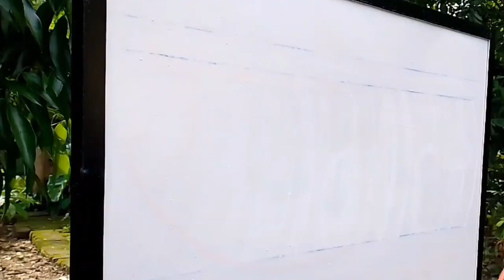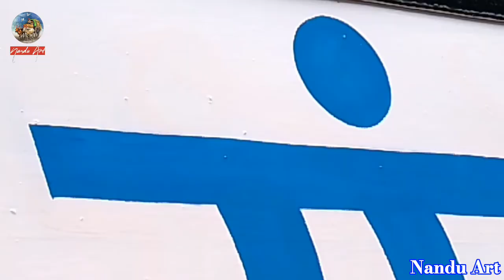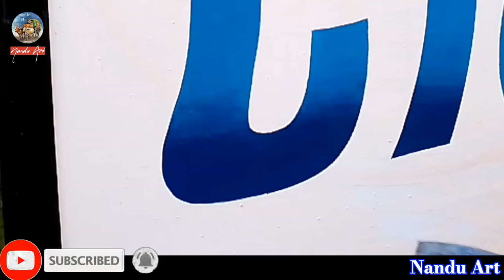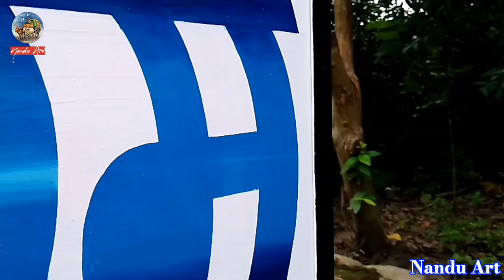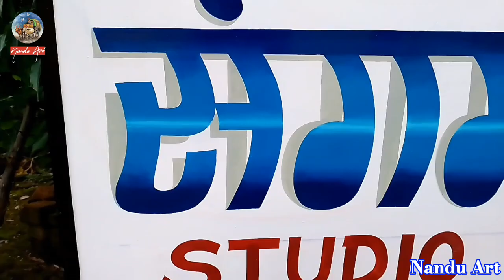3D लेटर राइटिंग पेंटिंग || 3D Letter Writing Painting 2023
3D लेटर राइटिंग पेंटिंग || 3D Letter Writing Painting 2023

Main Hu Nandu, aur Aaj Mai jabardast 3d writing painting writing Kiya hai, isme maine SANGAM likha hai jo ki 3d me hai bahut hi sundar aur assan tarika se likhkar dikhaya hai,  isme maine asian paint ka use Kiya hai aur letters ka lambai 4feet ewam 1feet chaurai hai.
Asha karta hun ki yah video aapko jarur pasand aayega.

इसी प्रकार के राइटिंग पेंटिंग वीडियो देखने केलिए हमारे चैनल ARTIST NANDU ART पर बने रहें

Your Queries -

writing
painting
writing painting
art
artists
sign board
3d
3d letters
3d letter
3d letter writing
3d letter writing painting
sangam
sangam writing
sangam writing painting
sangam writing painting design
3d sangam
3d me sangam kaise likhe
3d me kaise likhe
3d me likhne ka tarika
3d me likhne ka aasan takika
3d likhna kaise sikhe
3d me sangam kaise likhe
writing painting kaise sikhe
sign board par kaise likhe
board par kaise likhe
3d letter kaise likha jata
3d me sangam kaise likha jata hai
painting karna kaise sikhe
sign board kaise likha jata hai
kisi dukan ka board kaise likhe
nandu
nandu art ka painting
nandu art ka 3d painting
nandu art ka 3d writing
nandu art ka sign board
painting 3d letters
3d writing design
painting sangam design lettering sign writing
3d letter painting writing art
sign letter 3d floting writing
sign painting letter writing
3d art painting
sign board writing painting 2023
3d letters painting
studio
studio kaise likhe
brush se kaise likhe
pain brush se likhna sikhe
sangam likhna sikhe
3d me sangam likhna sikhe
studio writing
studio writing painting
3d studio writing
3d board kaise likhe
3d me likhne ka tarika
3d me sangam kaise likhe
3d me studio kaise likhe
board writing
board writing painting
board writing painting ideas
board writing painting best ideas
3d letters Kaya hota hai
3d letters writing tutorial
3d letter writing ideas
how to write
how to write sangam
how to write sangam in 3d
how to write sign
how to write sign board
how to write 3d sign board
how to Writing
how to writing painting
sangam writing 2023
sangam writing
sangam painting
sangam painting 2023
how to write with brush
how to write with paint
how to write with paint brush
how to write studio
how to write studio writing
how to write studio board
how to write on sign boards
राइटिंग
पेंटिंग
राइटिंग पेंटिंग
राइटिंग कैसे सीखे
पेंटिंग कैसे सीखें
3d कैसे लिखें
3d लिखना कैसे सीखें
संगम कैसे लिखे
संगम लिखना कैसे सीखें
साईन
साईन बोर्ड
साईन बोर्ड कैसे लिखें
साईन बोर्ड लिखना कैसे सीखे
साईन बोर्ड लिखने का तरीका
साईन बोर्ड लिखने का आसान तरीका
3d लिखने का तरीका
3d लिखने का आसान उपाय
3d में संगम कैसे लिखे2023
3d में संगम लिखने का आसान तरीका
3d कैसे लिखा जाता है
3d में राइटिंग पेंटिंग
3d में राइटिंग पेंटिंग कैसे सीखें
संगम
संगम लिखने का सबसे आसान तरीका
संगम स्टूडियो
संगम स्टूडियो कैसे लिखे
3d में स्टूडियो कैसे लिखे
3d में संगम स्टूडियो कैसे लिखे
3d में संगम स्टूडियो कैसे लिखा जाता है
3d में स्टूडियो कैसे लिखा जाता है
2023 का 3d राइटिंग
2023का बेस्ट 3d राइटिंग
2023 का राइटिंग पेंटिंग
राइटिंग सीखने का तरीका
राइटिंग कैसे सीखे
नंदू
नंदू आर्ट
आर्टिस्ट नंदू आर्ट
नंदू आर्ट का 3d राइटिंग
नंदू आर्ट का लिखने का तरीका
नंदू आर्ट का साईन बोर्ड लिखने
नंदू आर्ट साईन बोर्ड राइटिंग
नंदू आर्ट का पेंटिंग